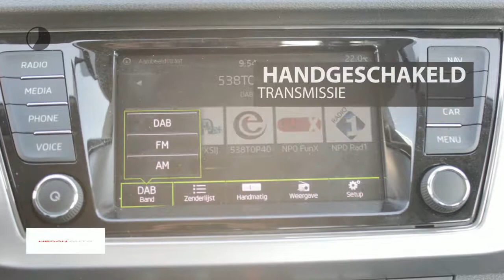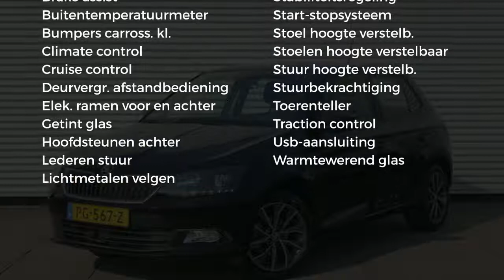Škoda Fabia Drive 1.2TSI 90PK Hatchback|NAV|CLIMA|Park.Sens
Gem. verbruik: 4,0 l/100km
Verbruik stad: 6,0 l/100km
Verbruik snelweg: 4,0 l/100km
Emissie: 107,0 g/km
Energielabel: C

Merk: Škoda
Model: Fabia
Type: Drive 1.2TSI 90PK Hatchback|NAV|CLIMA|Park.Sens
Bouwjaar: 2017
Vermogen: 90 kW
Cilinderinhoud: 1.197 cc
Aantal cilinders: 4
Brandstof: benzine
Uitstootklasse: euro 6
Transmissie: handgeschakeld
Gewicht (leeg): 1.009 kg
Max trekgewicht: 1.000 kg
Carrosserievorm: hatchback (5 drs)
Kleur: zwart

Accessoires:
* Achterbank neerklapbaar (ongelijke delen)
* Afdekscherm bagageruimte
* Airbag bestuurder
* Airbags voor
* Airconditioning
* Alarmsysteem
* Aux aansluiting
* Bandenspanningscontrole
* Bestuurdersstoel in hoogte verstelbaar
* Bluetooth Audio
* Boordcomputer
* Buitenspiegels in carrosseriekleur
* Buitentemperatuurmeter
* Climate control
* Cruise Control
* Elektrisch bedienbare ramen voor en achter
* Fabrieksgarantie
* Getint glas
* Hoofdsteunen achter
* In hoogte verstelbaar stuur
* Lederen stuurwiel
* Lichtmetalen velgen
* Middenarmsteun voor
* Multifunctioneel stuur
* Navigatiesysteem
* Parkeersensoren
* Radio
* Regensensor
* Spoiler achter
* Sportuitvoering
* Start/Stp systeem
* Stoelen in hoogte verstelbaar
* Stuurbekrachtiging
* Telefoon
* Toerenteller
* Traction control
* USB aansluiting
* Verwarmde buitenspiegels
* Warmtewerend glas
Omschrijving:
Dit betreft een rijklaarprijs, dus inclusief afleverkosten en 6 maanden BOVAG, Das Welt of Audi Selectie Plus garantie. Bij ons kunt u zelf kiezen hoe u een auto afgeleverd wil hebben. Vraag naar de voorwaarden. Voor meer informatie over occasions kunt u contact opnemen met Jeroen Brink of Gijs Roodenburg op 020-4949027 Voor nieuwe Auto's kunt u contact opnemen met Ron Vlaanderen Oldenzeel 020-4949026 of met Edwin Keur 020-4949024. In verband met de indeling van het pand verzoeken wij u om even te bellen als u wilt komen proefrijden. Ofschoon wij deze website met de grootst mogelijke zorg bijhouden behouden wij het recht voor op verkeerde uitvoeringen of verkeerde uitrusting niveaus. Wij zijn officieel VW & Audi dealer.

Aanbieder: